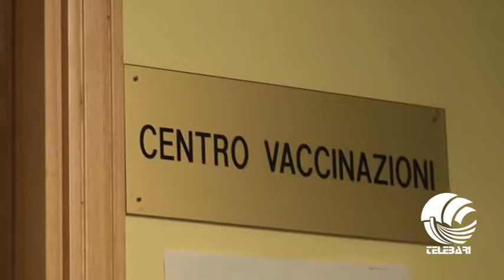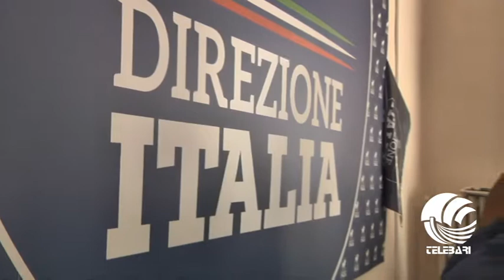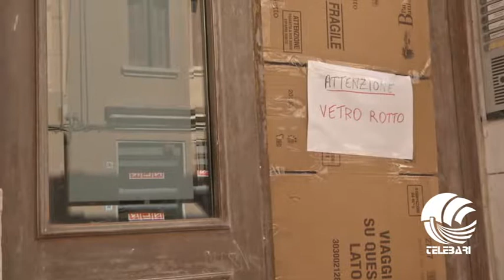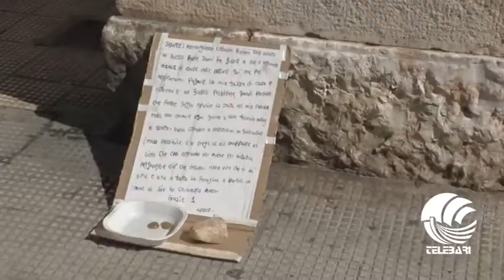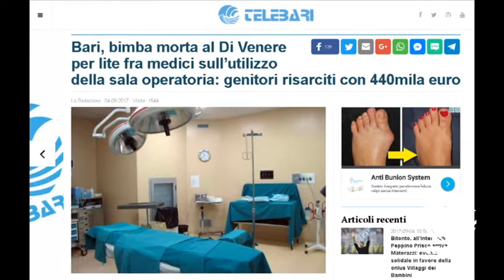TG Telebari mattina 04 09 17